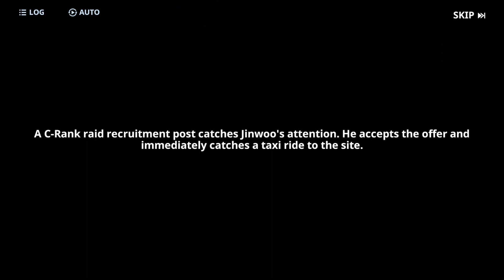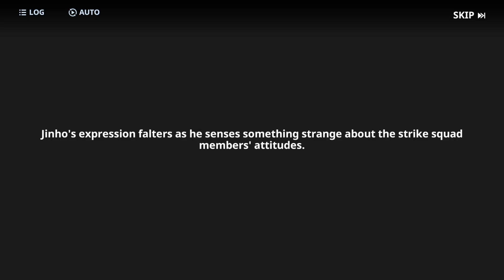Solo Leveling: ARISE | Chapter 3: An Urgent Problem Playthrough (No Commentary)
Jinwoo doesn't feel comfortable entering a dungeon without a healer, but he can't quit now.

Chapter 3: An Urgent Problem
Real life Challenges
C-Rank Tank, Hwang Dongsuk
Magic Beasts in the Darkness
Endless Ants
A Tail's Warning
The Spider's Lair

If you’re able to and want to show a little support to my channel, you can do the following. Every bit truly helps, but just having you here already means so much!
No worries, it won’t cost you extra and please buy only if you need it. Think of it as a tip jar except you’re not actually tipping me, just helping me fuel my gaming addiction. Thanks!